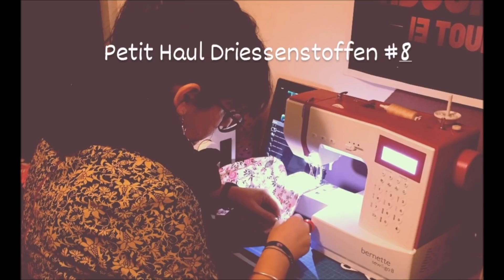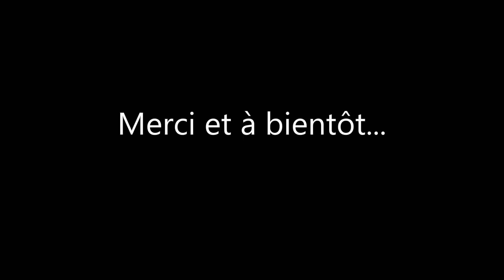Petit Haul Driessenstoffen #8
Bonjour,

Nouveau petit Haul Driessenstoffen.

Musique libre de droit :
-Festival - Topher Mohr ans Alex Elena

Si mes vidéos vous plaisent n'hésitez pas à laisser un petit pouce en l'air, ça encourage et surtout ça fait plaisir.